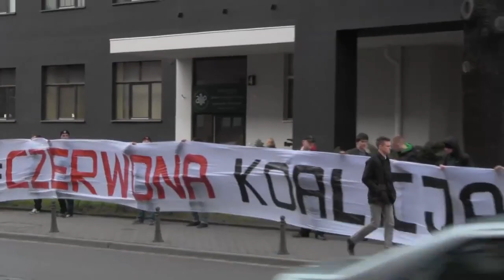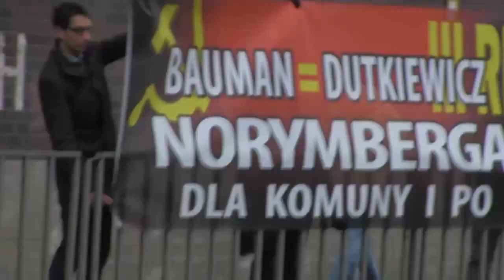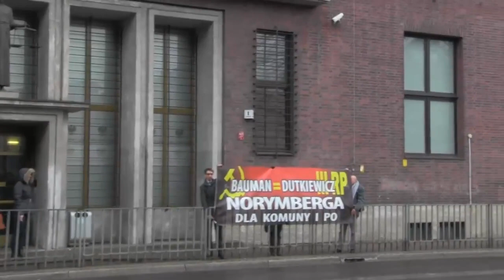Kibice przed sądem za Baumana - ZOBACZ FILM!